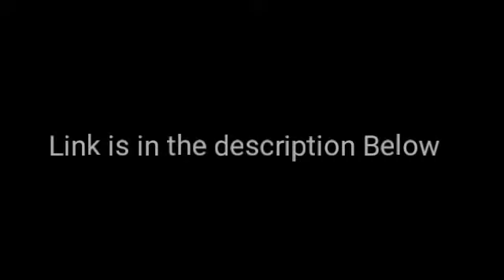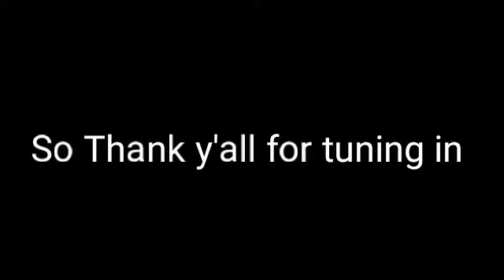Video Announcement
Main Channel